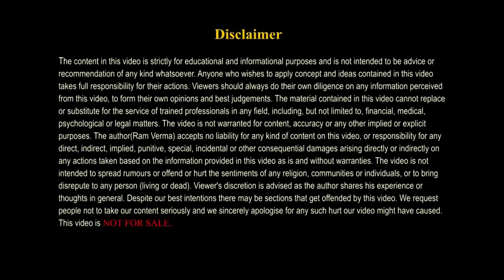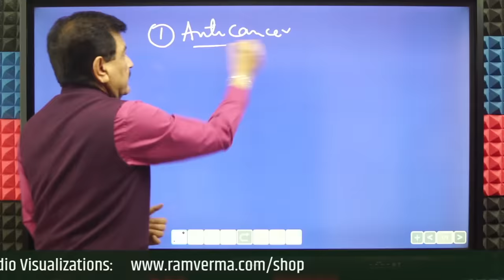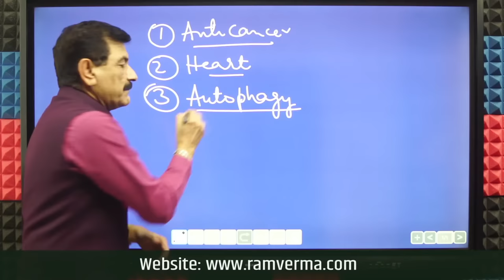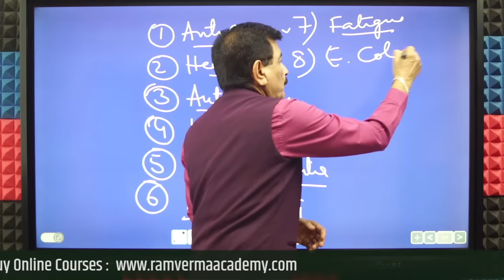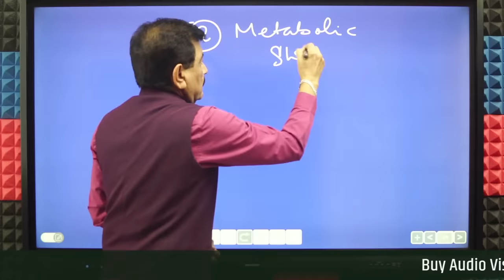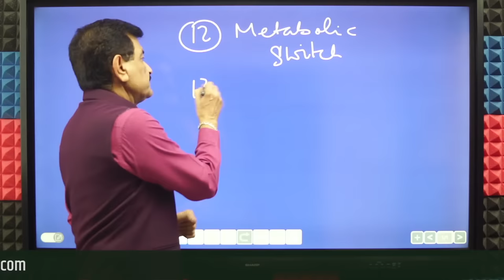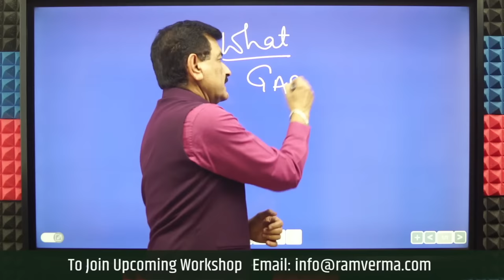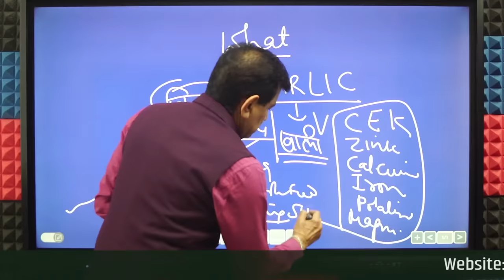ANTICANCER, ANTI INFLAMMATORY, ANTIOXIDANT | Miracle Healing SuperFood | Ram Verma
Discover the incredible health benefits of garlic, the ultimate superfood, in this captivating YouTube video. Garlic has been hailed for centuries for its medicinal properties and is renowned for its potent antioxidant and antimicrobial effects. In this video, we delve into the science behind garlic's healing power, exploring its ability to boost the immune system, lower cholesterol, improve heart health, and even fight against cancer. Learn about the various ways to incorporate garlic into your diet and unlock its full potential. Join us on this journey to unleash the remarkable health benefits of garlic and embrace its role as a true superfood.

Ram Verma is a renowned Master NLP expert and wellness coach in India. He specializes in promoting mental well-being in the country and has gained recognition for his exceptional work in this field. He has a deep understanding of NLP and applies his knowledge to help individuals achieve optimal mental health and lead fulfilling lives. With his passion for wellness and commitment to helping others, Ram Verma is making a significant impact in Indian society and helping people live happier healthier lives.

heal your diseases with this superfood in Hindi
Amazing Superfood for your health and Wellness in Hindi
The healing benefit of this Miracle Tree in Hindi
garlic for healing in Hindi
बीमारिया होगी गायब, शरीर का होगा कायाकल्प | हर उम्र की लोग इसे रोजाना ले | Ram Verma